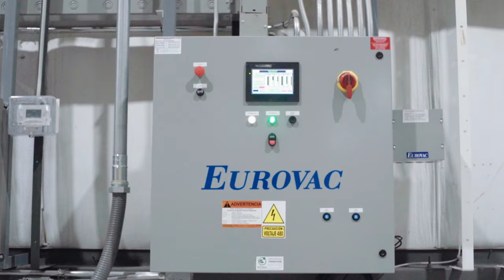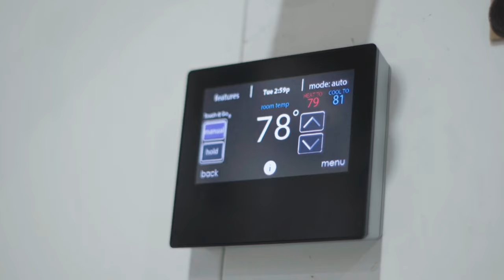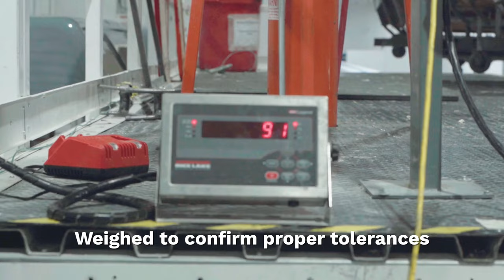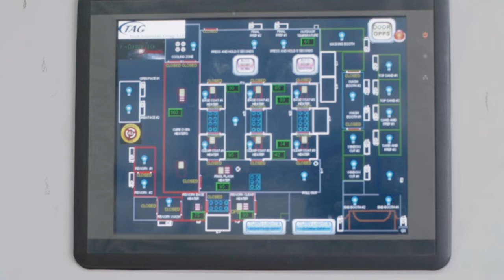Leer Group Mexicali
This state-of-the-art facility offers the most current equipment available with new molds, new technology and robotics to manufacture the best truck caps on the market today.